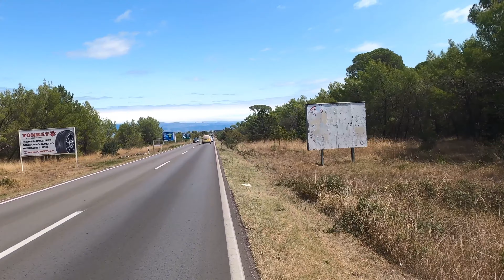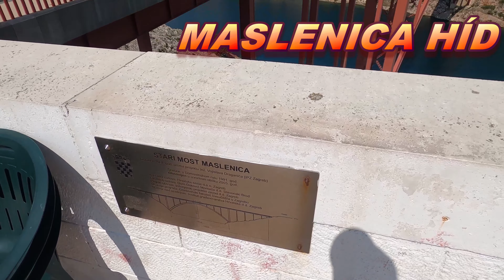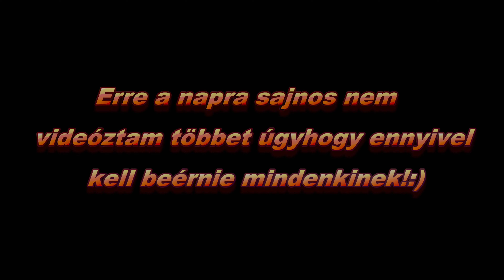KVARNER KÖR 6.rész 4K UHD /2160p/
10 Napos kerékpártúra Horvátország északi Kvarner régiójában.Érintve az 5 legnagyobb lakott szigetet a Kvarner régión belül,illetve rövid szakaszt a szárazföldön.A kerékpárral megtett útszakaszok letölthetők GPX formátumban erre a linkre kattintvaCheck out my activity on Strava